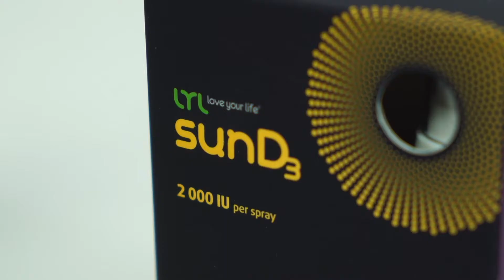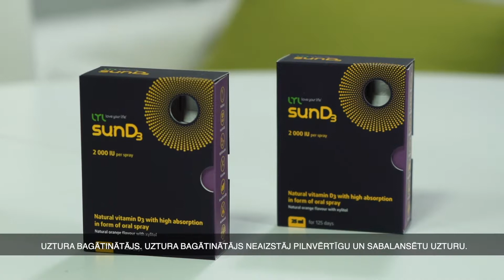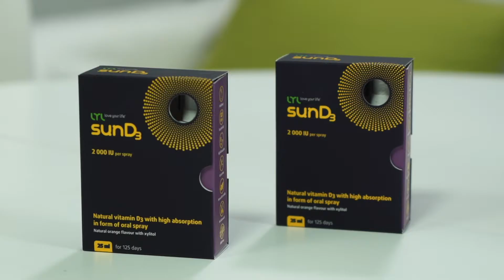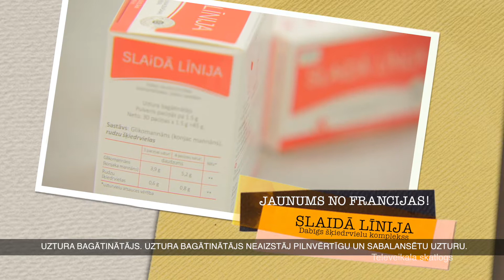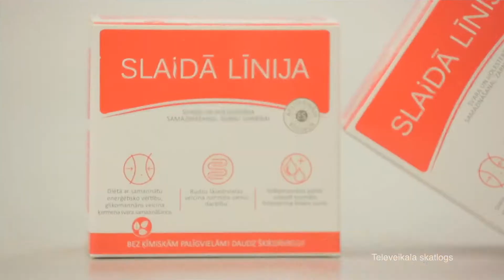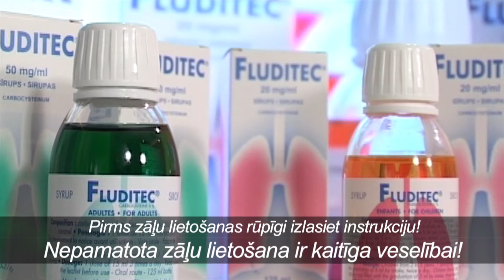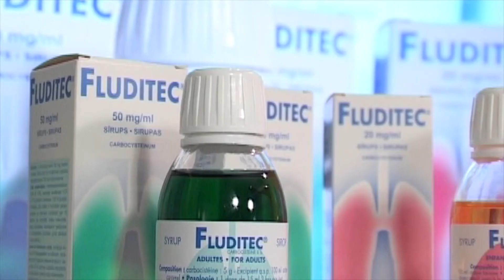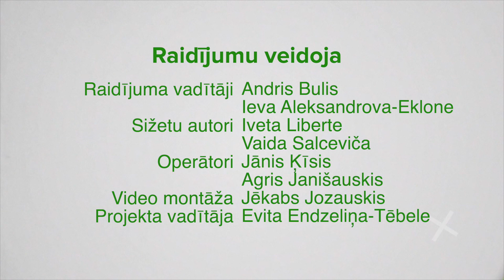Dzivite brivdienas 2019.01.27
Dr. med.endokrinoloģe Indra Štelmane- par D3 vitamīna ietekmi veselībai,tā deficīta sekām.Produkta LYL sun D3  spreja formā iedarbību,izcelsmi un augstas uzsūkšanās priekšrocības raksturo zīmola LYL pārstāvis Alvis Šuksts.
 Pirtniece Lilita Liepiņa iesaka,kā tievēt veselīgi un papildus rekomendē dabīgo šķiedrvielu kompleksu "Slaidā  Līnija"- svara un holesterīna mazināšanai,uzlabo zarnu darbību.
 Par pretklepus līdzekļa FLUDITEC sērijas preparātu iedarbību,ko dažādās klepu stadijās iesaka bērniem un pieaugušajiem.